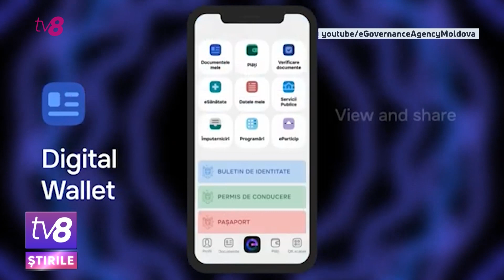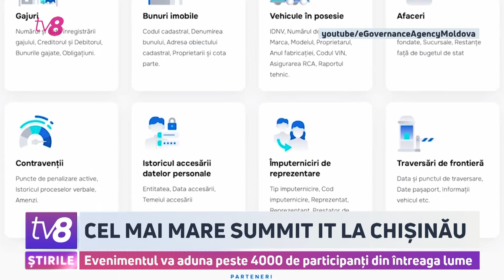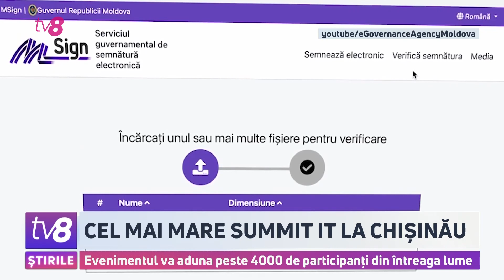Cel mai mare summit IT la Chișinău. Evenimentul va aduna peste 4000 de participanți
Săptămâna aceasta, la Chișinău, va avea loc cel mai mare eveniment IT, care s-a desfășurat vreodată în țara noastră, dar și în regiune.